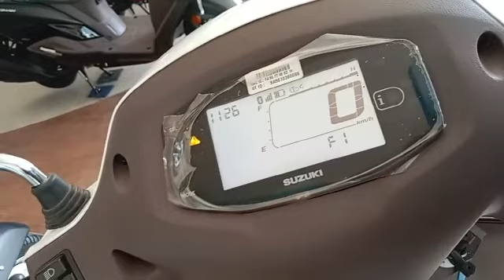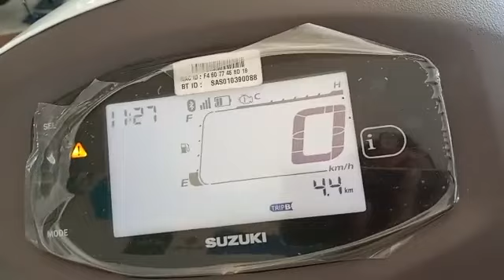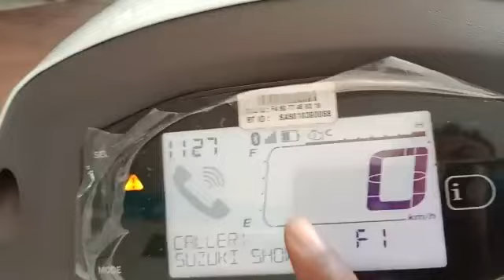How To Connect Suzuki Ride Connect Edition